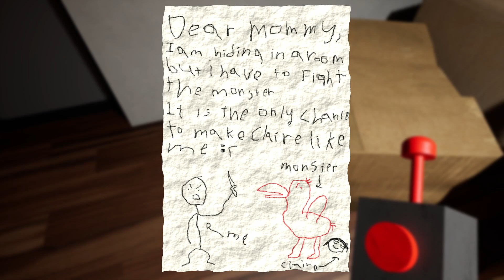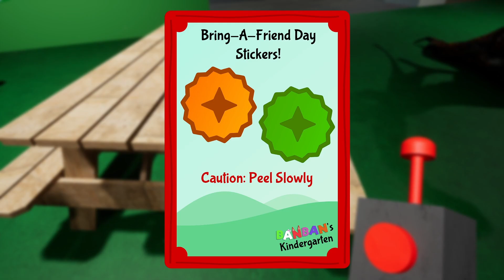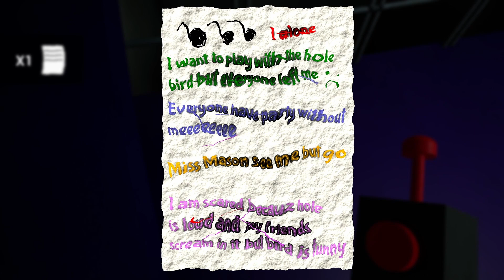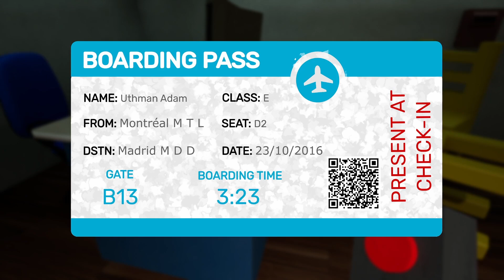It Cant Be THAT Bad... Right??︱Garten of Banban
Hope you enjoyed watching first non-minecraft stream! I've begun my horror game content with Garten of Banban! Reviews are mixed but it can't be that bad.. right? Make sure to check out my twitch to catch my next live!!

SOCIALS
These are my only socials, all others are not me.